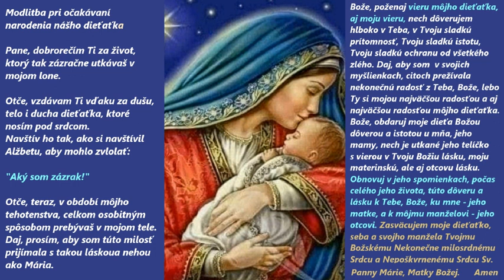Modlitba pri očakávaní narodenia (alebo aj dodat.už narodeného, aj dosp. dieťaťa)nášho dieťatka